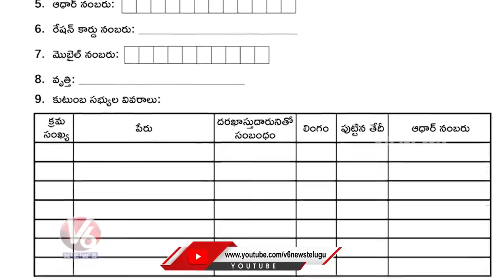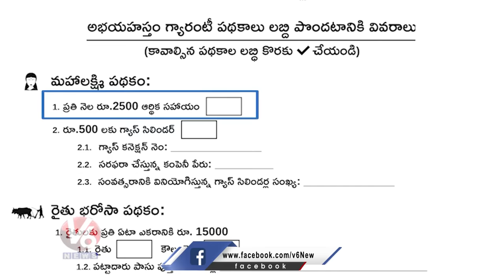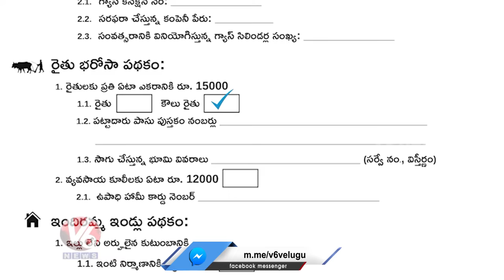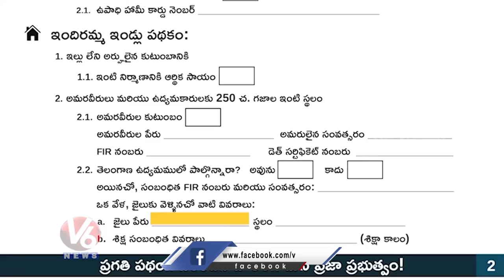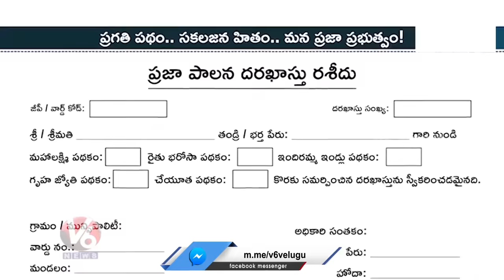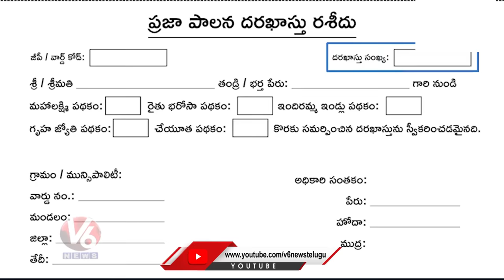How To Fill Praja Palana Application Form | Congress Six Guarantees Form Filling | V6 News